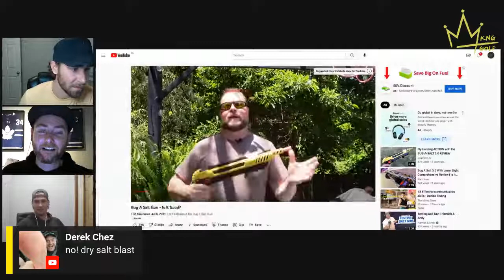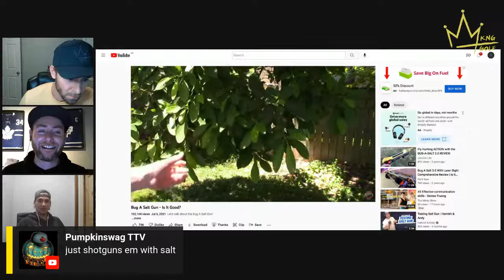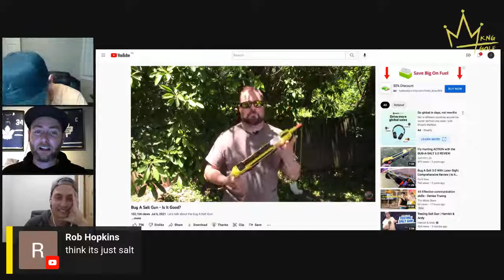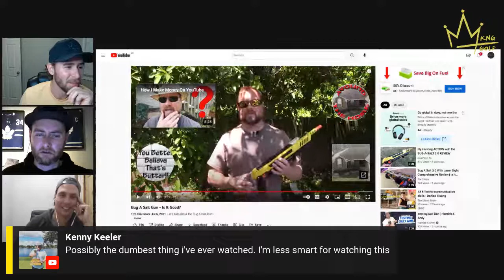THE KNGDOM LIVE - PRESIDENTS CUP PREVIEW!! FALL GOLF SEASON BABYYY!!! CANADIAN GOLF IS BUZZIN!!!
On tonight's LIVE episode of the KNGDOM, we discussed a wide variety of topics in the golf world. We talked about the upcoming President's Cup in Quail Hollow where two of our Canadian boys Taylor Pendrith and Corey Connors will take on the Americans.

We got into some other topics including the documentary called "The girlfriend that never existed" about Manti Te'o and the struggles he went through.

We also made a huge announcement in regards to the 100th episode that will feature the kid from Manitoba Aaron Cockerill! He will also be signing a set of KNG headcovers for the contest to celebrate the upcoming 100th episode of The KNGDOM!

Be sure to listen for the keyword in the episode to have a chance to win!

In case you haven't noticed there's some serious CHIT going on in the world and the economy. The old system is slowly dying and being replaced by a faster, cheaper, inclusive, decentralized monetary system called bitcoin. If you have any interest in learning about bitcoin, how it could help preserve some of your wealth, and how to keep it safe, contact Joran at !
Bitcoin can help protect your wealth, but YOU have to protect your bitcoin.

Here's the link to sign up for a Shakepay account and buy yourself some bitcoin!

We are now going to be paying YOU for your golf content to be shared across our platforms. With a unique pay structure - a cryptocurrency called TFUEL, our goal is to showcase the best golf content on the globe. We believe that if you capture a video, you should be the one rewarded for it.

Our mission is to help bring golfers together and bring new people into the game.

We also love sharing interesting golf stories, help/support/promote the game in our local area and around this beautiful country of Canada.

And finally, on occasion we have some topics and discussions to help you knock a few digits off your handicap and enjoy the game a little more!

It makes a huge difference and we really appreciate it!